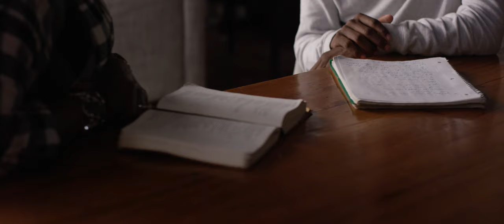Mike Marshall x NEW GRACE EP | Documentary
Mike Marshall walks through his history with God, music, and his new EP "New Grace".

Mike Marshall is a singer/songwriter based out of Columbus, Ga.
Mike has a passionate desire to see humanity encounter the healing, love, and mercy of God through Jesus Christ.

This project is just the beginning of Mike's efforts to see this come to pass!

LISTEN TO THE "NEW GRACE - EP" NOW!